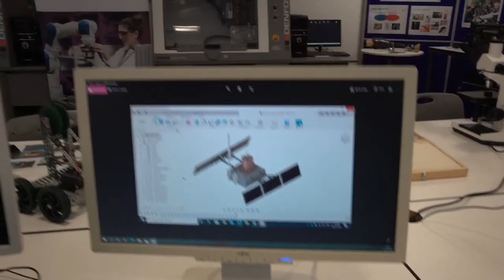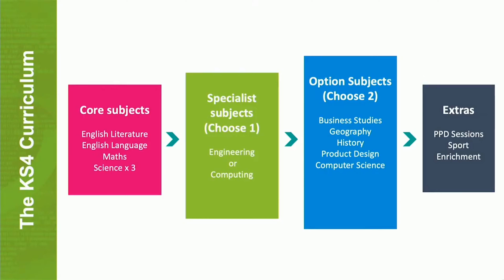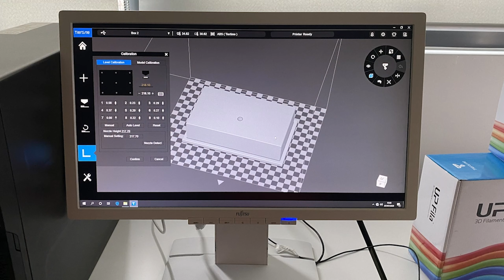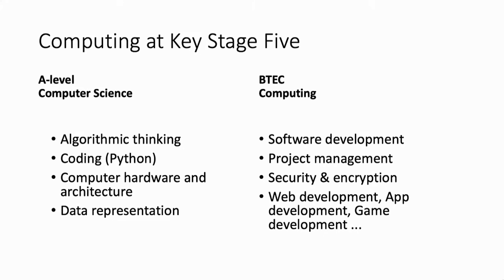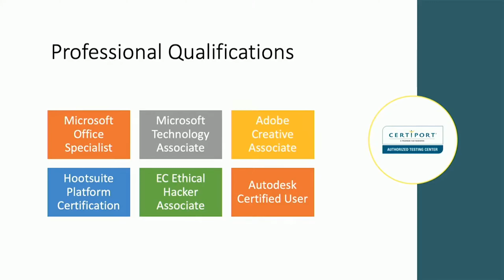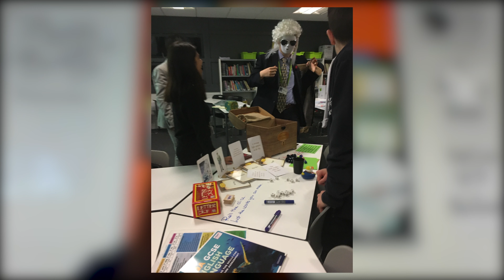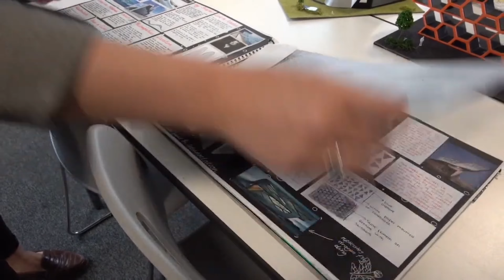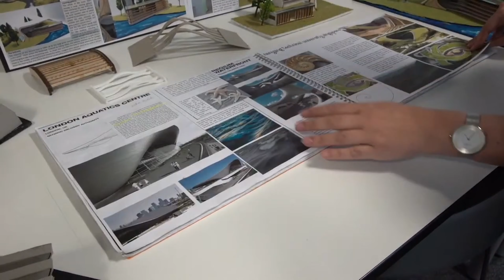UTC Reading Virtual Open Evening LIVE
Join us for our UTC Reading Virtual Open Event and hear from our key staff, departments, partners and much more!

UTC Reading opened in September 2013 for boys and girls aged 14 to 19 living in the catchment area. The UTC specialises in Engineering and Computer Science, alongside a broad and balanced curriculum and benefits from the support of local and national employers and leading universities.

Life as a student at UTC Reading will be unlike any school experience you’ve ever had before.